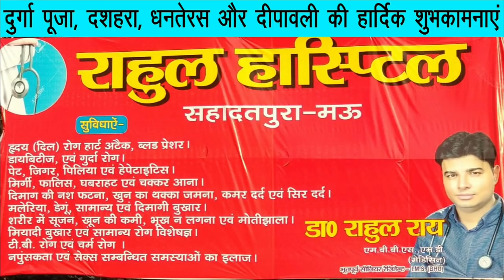Mau के Chandra Public School में शानदार Science Exhibition का हुआ आयोजन, देखें वीडियो | sabsetejnews